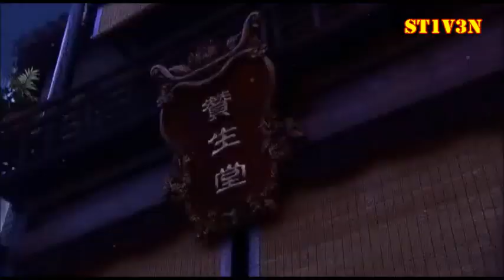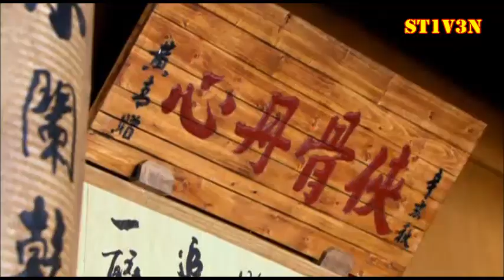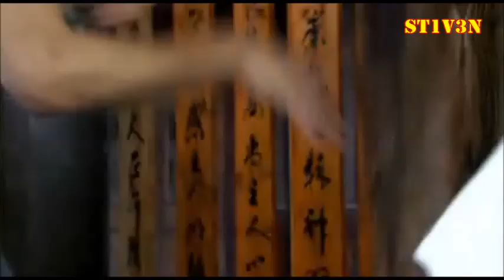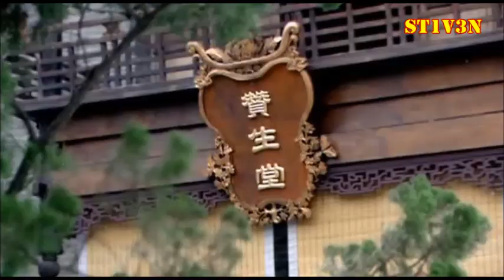Les 2 dragons Kung fu //sammo hung// Vostr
@kuzusJIKoLp520 Bonjour si le contenu te plait abonne-toi merci facile gratuit à faire en dessous lien autres chaines---Hello if you like the content subscribe thank you easy free to do below link other channels こんにちはあなたがコンテンツを購読する好きなら簡単に無料でやってくれます 以下のリンク 他のチャンネル @UCUZHFZ9jIKrLroW8LcyJEQ @HMForever24701